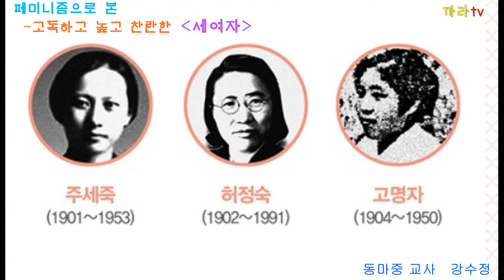페미니즘으로 본 이야기 고독하고 높고 찬란한 「세여자」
혁명이 직업이고 역사가 직장이었던 사람들.
누군가 우리 집 마당을 쑥밭으로 만들어버리고 구둣발로 내 침실을 휘젓고 다닌다면
일상은 이미 깨지고 생활은 투쟁이 될 수밖에 없다.
그래서 세 여자와 남자들은 삶을 역사에 ‘올인’했다.